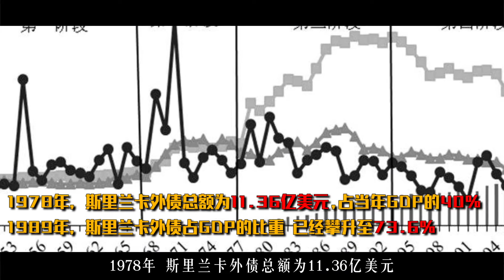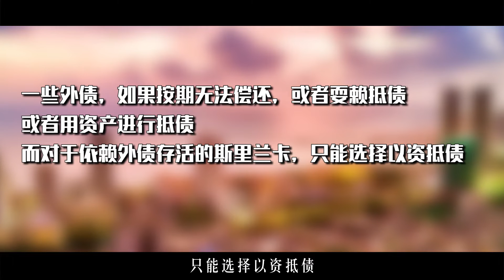斯里兰卡无力偿巨额债务，将港口抵给我国99年，中国赚了还是赔了